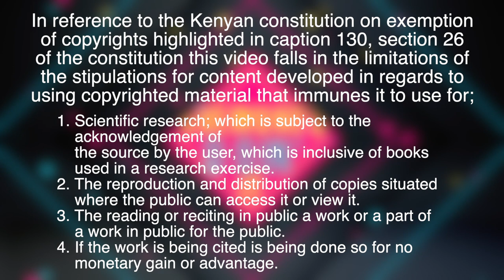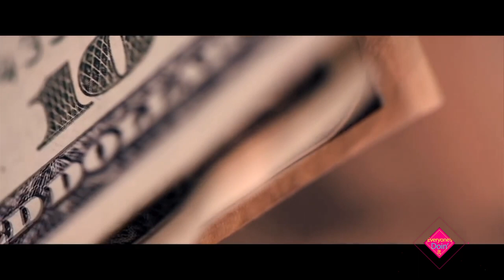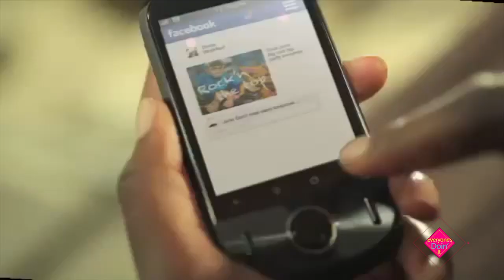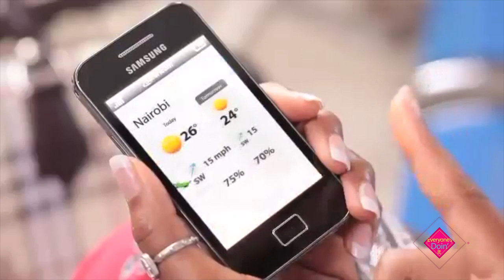CAMP MULLA'S TOP FIVE MUSIC VIDEOS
They hit the Kenyan music scene by storm with fresh content and pop flavor that was the envy of many young and upcoming artists at the time. They achieved a lot at a time when Kenyan artist could only dream of a glimpse of their success in such a young age, and like lightning, they were in and out of the music scene. Camp Mulla was able to set the bar high in terms of music videos that made them a favorite not only to Kenyans but across the region.

                                               COPYRIGHT
In reference to the Kenyan constitution on the exemption of copyrights highlighted in caption 130, section 26 of the constitution this video falls in the limitations of the stipulations for content developed in regards to using copyrighted material that immunes it to use for;
   1. Scientific research; which is subject to the acknowledgment of
        the source by the user, which is inclusive of books used in a
        research exercise.
   2. The reproduction and distribution of copies situated where the
        public can access it or view it.
   3. The reading or reciting in public a work or a part of a work in
        public for the public.
   4.  If the work is being cited is being done so for no monetary
        gain or advantage

             TOP FIVE CAMP MULLA MUSIC VIDEO COUNTDOWN

05 Feel No Pain
04 Addicted
03 Fresh all day
02 Hold It Down (254Low Tribute)
                   Worthy mentions
LOOK @ ME NOW ft Kanja, & M.Anifest
Camp Mulla Ft M.Anifest - ALL IN ft M.Anifest
01 Party Don't Stop - Camp Mulla feat. Collo

                LINKS TO MUSIC AND MUSIC VIDEOS USED
(We hereby acknowledge that the music videos used in this episode are not owned by the channel BUT BY SUB SAHARA ENTERTAINMENT and only used in this video for the purpose of the breakdown and none other, inclusive of any monetary gain, advantage or convenience).

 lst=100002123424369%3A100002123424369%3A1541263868